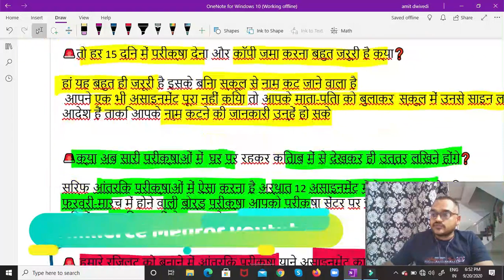MP Board 12th Commerce Live batches Join Commerce Mentor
Join Commerce Mentor Youtube For Regular Study Of Commerce MP Board
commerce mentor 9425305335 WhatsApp